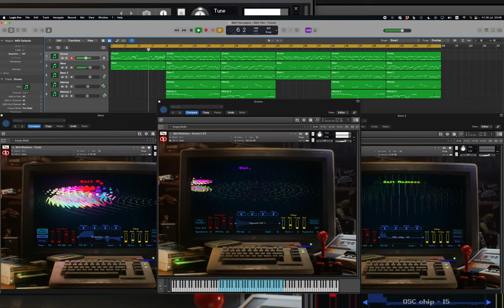8bit Madness DEMO 2